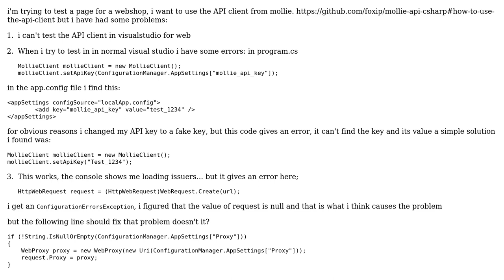ConfigurationErrorsException when reading app.config setting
With thanks & praise to God, and with thanks to the many people who have made this project possible! | Content (except music & images) licensed under CC BY-SA | Music | Images & others | With thanks to user Patrick Hofman user extreme4all and the Stack Exchange Network Trademarks are property of their respective owners. You are responsible for your own actions.